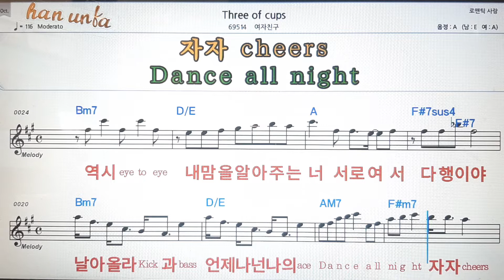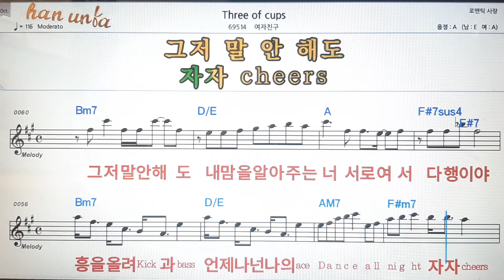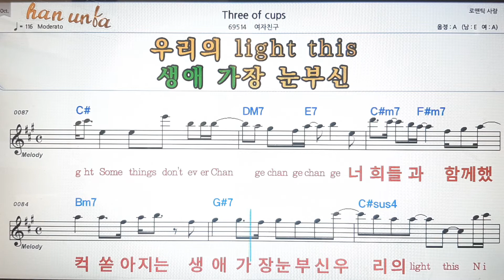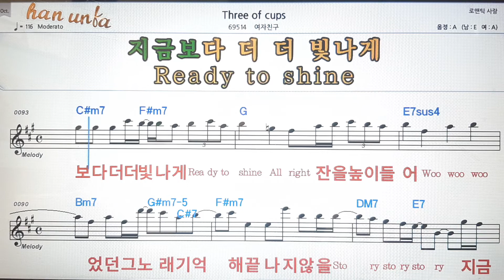Three of cups/여자친구💕Karaoke*Sheet Music*Chord*MR💋노래방 반주*기타 코드 악보*가라오케